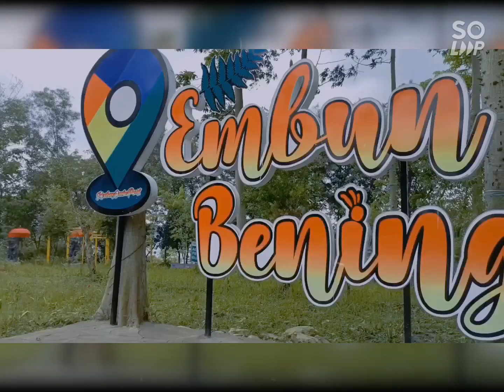New Kedung Ombo Embun Bening Park 2021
Objek Wisata
di dekat KEDUNGOMBO PARK EMBUN BENING, Jl. Raya Kedungombo, Area Sawah / Kebun, Rambat, Kabupaten Grobogan Jawa tengah